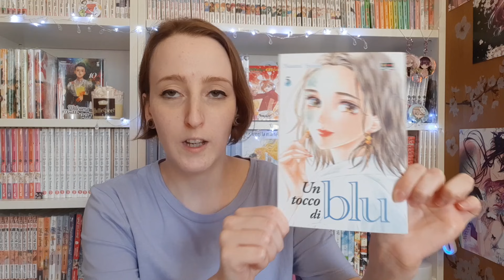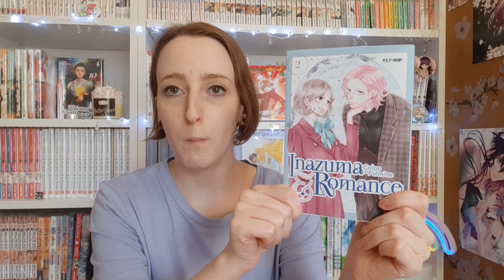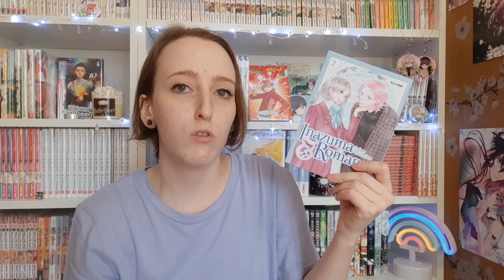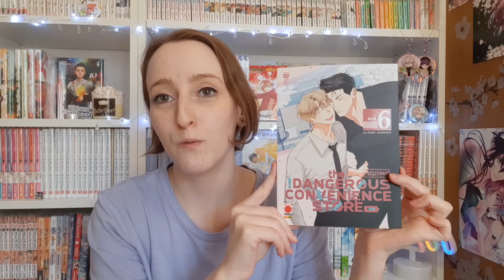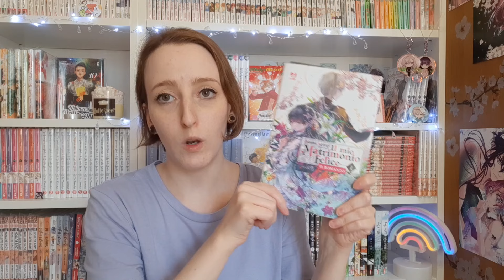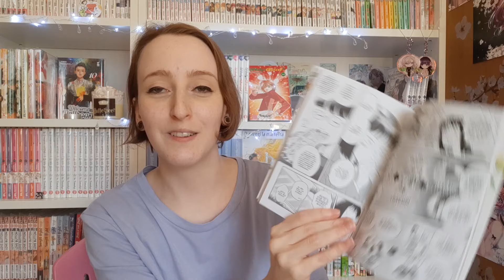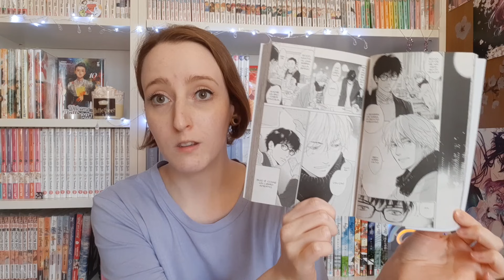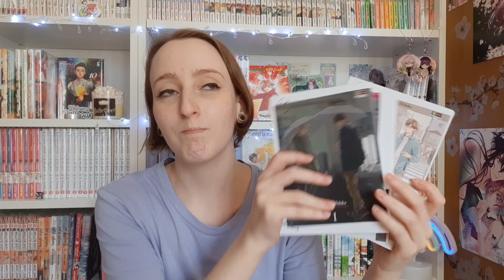Acquisti e Letture Manga di Agosto 2024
Se vedi qualcosa che ti piace e hai già l'intenzione di comprarlo su Amazon, puoi farlo tramite il mio
In questo modo supporterai il mio canale senza costi aggiuntivi ♡

Se vivi all'estero o non hai una fumetteria nella tua zona, puoi fare acquisti da Comics Addiction, fumetteria con sede a Busto Arsizio! E ci lavoro proprio io!
Anche per ordini online, puoi fare casella e risparmiare il 5% su tutti i tuoi acquisti!
Cerca "Comics Addiction" su Facebook o Instagram per trovarci e parlare direttamente con noi, così da ordinare tutto ciò che desideri!
SPEDIZIONE GRATUITA con spesa minima di 70 euro in fumetti!